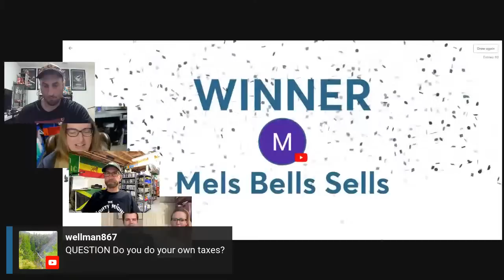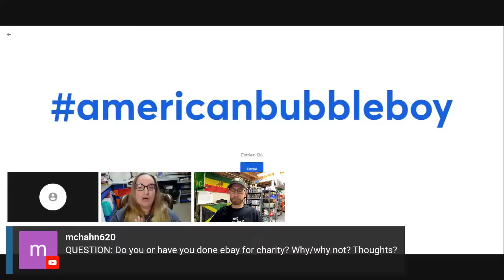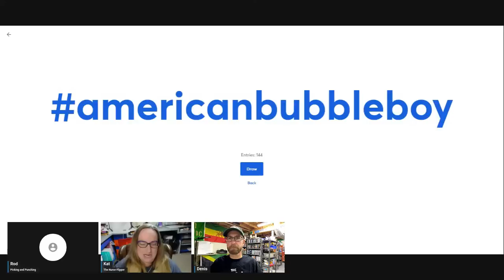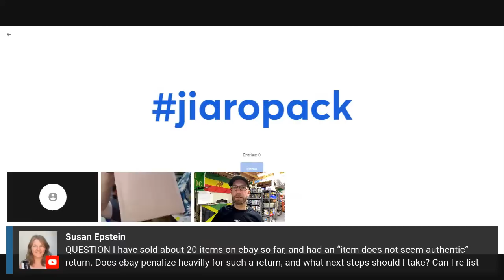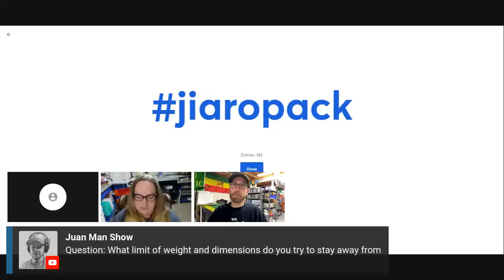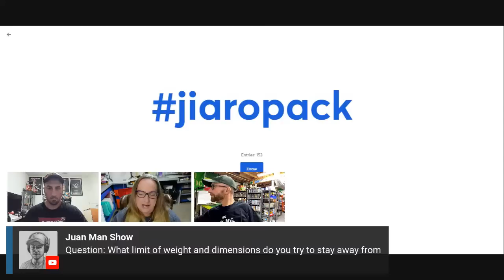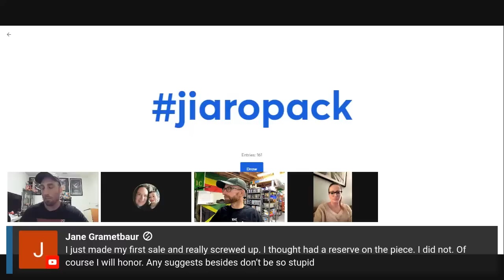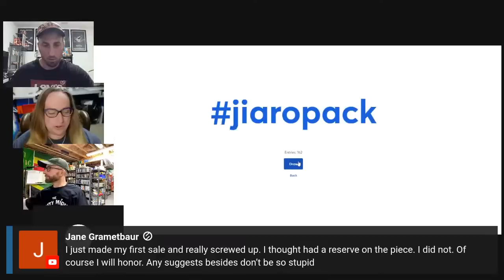Reseller Podcast Live The Nurse Flipper Picking And Punching My Reseller Genie Free King Flipper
Come Chat with Rod @pickingandpunching  and Kat along with Special Guests Paul, Faith @MyResellerGenie  and Dennis @FreeKingFlipper  .  Hang out talk reselling Let's help each other earn more income and make more cash from selling on eBay part time and full time!
Rod - Picking and Punching Channel -Host